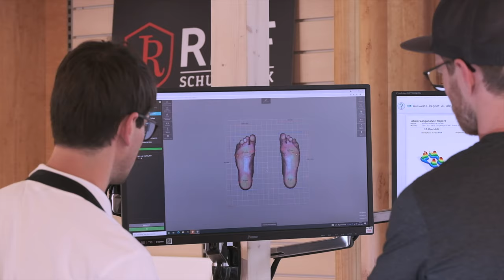Neues aus der Rief Schuhklinik - Kleinwalsertal Trailer // 2022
Wir präsentieren euch die ersten Einblicke zu: Neues aus der Rief Schuhklinik im Kleinwalsertal. Orthopädie-Schuhmachermeister Johannes Rief zeigt euch in drei spannenden Videos alles rund um Schuh-Reparaturen, die Besonderheiten beim Schuh-Kauf und verrät das Geheimnis hinter: ENDLICH SCHUHEINLAGEN DIE WIRKEN; Jurtin Medical Systemeinlagen und Sensomotorischen Einlagen nach Jahrling.
Seit gespannt auf die kommenden drei Videos und genießt den videographischen Vorgeschmack. Für mehr Infos zum Leistungsfeld der Schuhklinik - Besuch uns